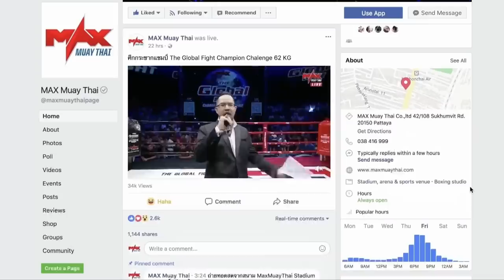[ ITALY VS JAPAN ] BEST FIGHT!!! Omarrici vs Ryota Kawashima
The Global Fight 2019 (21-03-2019)
AT MAX-PATTAYA STADIUM

ถ่ายทอดสดทางช่อง SPRING26
For English commentary please  Download  Application : Max Muay Thai